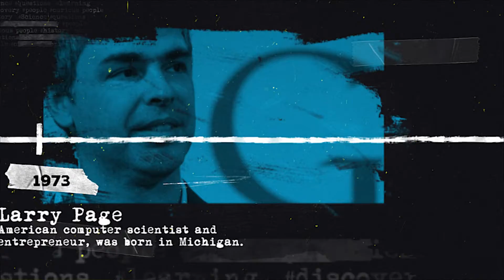Today in History 26 March | on this day | Larry Page | Diana Ross | Mike Tyson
Hello Curious People,

What happened today in history 26 of  March:
- 1827 - Ludwig van Beethoven, German composer died of cirrhosis of the liver in Vienna.
- 1941 - Richard Dawkins, British evolutionary biologist, ethologist, and popular-science writer, was born.
- 1944 - Diana Ross, American pop singer and actress—who achieved international stardom, was born.
- 1973 - Larry Page, American computer scientist and entrepreneur, was born in Michigan.
- 1992 - Mike Tyson, was sentenced to six years in prison following a rape conviction in Indiana.
- 2000 - Vladimir Putin, Russian intelligence officer and politician, was elected president of Russia.

Be curious!

today in history 26 March
on this day
Larry Page
Diana Ross
Mike Tyson